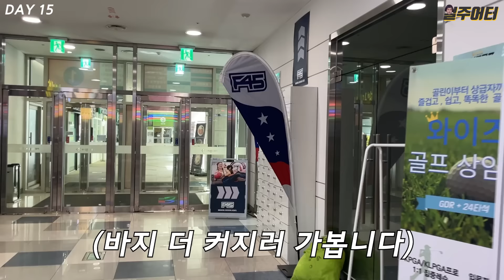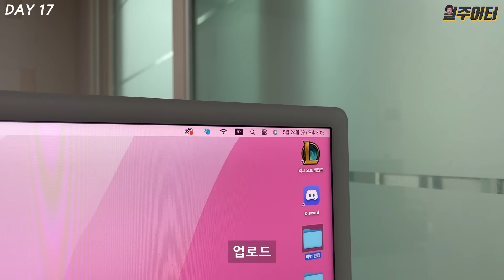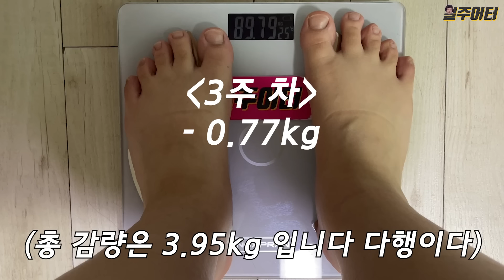7주 동안 7kg를 빼겠습니다. (3주 차)